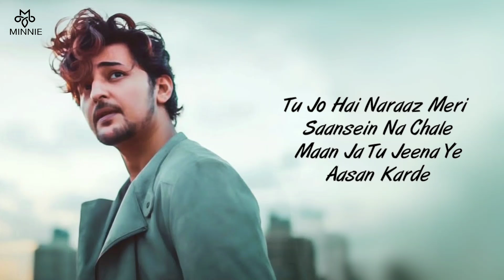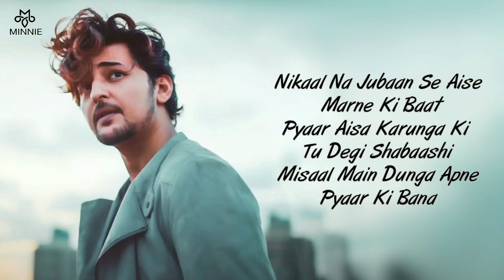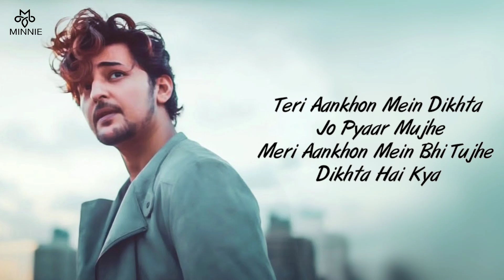Teri Aankhon Mein Dikhta Jo Pyaar Mujhe Full Song With Lyrics Neha Kakkar | Darshan Raval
Song : Teri Aankhon Mein
Singer : Darshan Raval, Neha Kakkar
Lyrics : Kumaar
Starring : Divya Khosla Kumar, Pearl V Puri, Rohit Suchanti
Label:T-Series

Teri Aankhon Mein Lyrics :-

Haan Karde Na Choti Moti Galtiyon Ko Maaf
Itna Sa Bas Ehsaan Karde
Karde Na Choti Moti Galtiyon Ko Maaf

Tu Jo Hai Naraaz Meri Saansein Na Chale
Maan Ja Tu Jeena Ye Aasan Karde
Tu Khol Mere Dil Ko Aur Le Le Talashi
Koyi Bhi Milega Na Tere Siva
Tere Siva

Teri Aankhon Mein Dikhta Jo Pyaar Mujhe
Meri Aankhon Mein Bhi Tujhe Dikhta Hai Kya

Bharke Rakhti Hu Jebe Main Dil Ki Apne
Bol Kitna Tu Maange Udhaar
Bina Byaaj Ke Dungi Tu Maang Toh Sahi
Bol Kitna Tu Maangega Pyaar

Baitha Hai Gussa Teri Naak Pe Aise
Dhokha Diya Tujhko Maine Chhod Diya Jabse
Marke Bhi Chhodun Na Tu Maanega Kaise

Nikaal Na Jubaan Se Aise Marne Ki Baat
Pyaar Aisa Karunga Ki Tu Degi Shabaashi
Misaal Main Dunga Apne Pyaar Ki Bana

Oh Teri Aankhon Mein Dikhta Jo Pyaar Mujhe

Ishq Ko Odh Le Sab Hadein Tod De
Aaj Dono Milke Ek Naye Rishtey Ko Jod De

Tu Bole Na Mujhe Kuch Aur Main Sunti Rahun
Aise Pyaar Karte Karte Duniya Ko Chhod Du